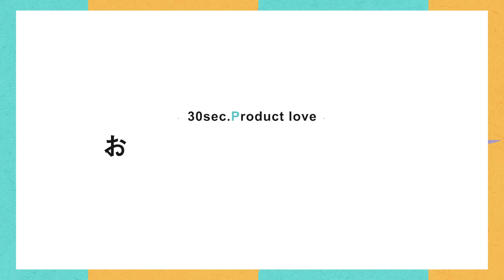【パナソニック インダストリー社】30秒でコンデンサ愛を語る！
コンデンサについて30秒で語ります！
パナソニック インダストリー

パナソニック インダストリー社採用ホームページ